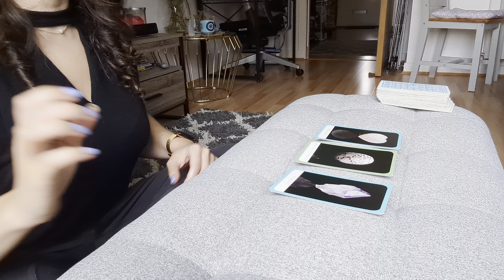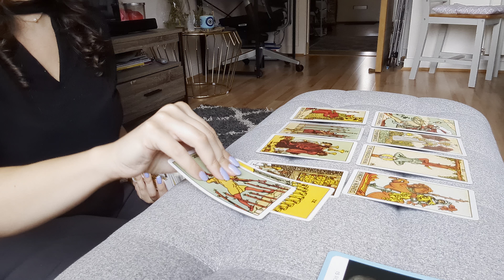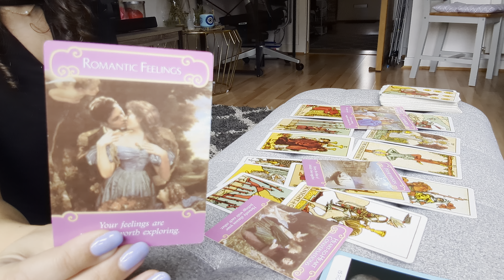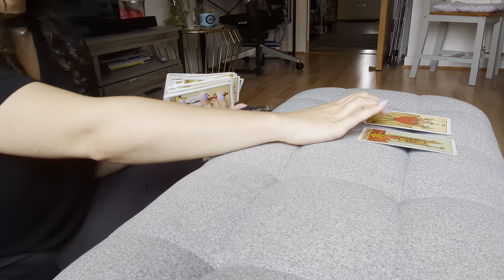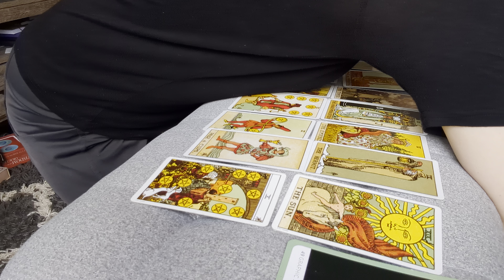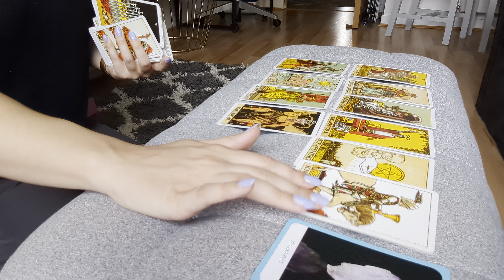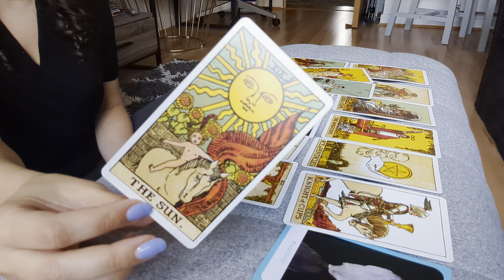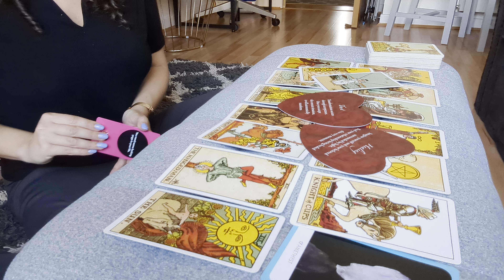Timeless Pick-A-Card Reading: Who Is Coming Towards You In Love?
This is a timeless pick-a-card tarot reading to see who is coming towards you in love. Choose whichever pile you feel drawn to, or listen to the whole reading.